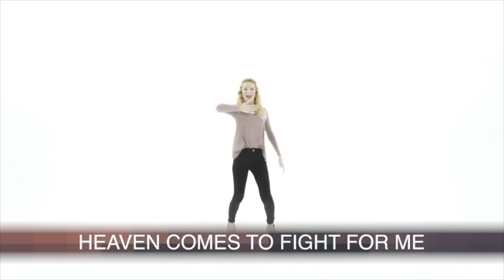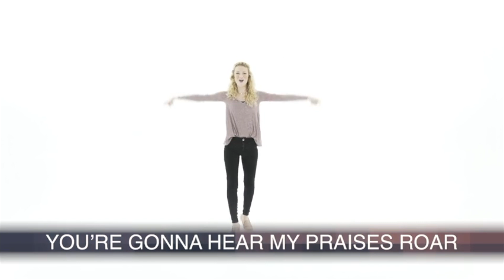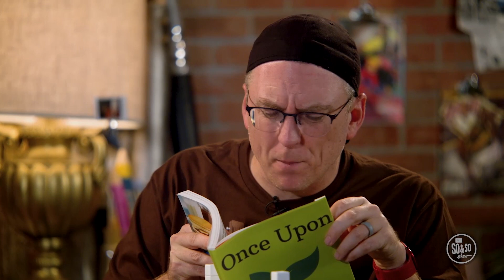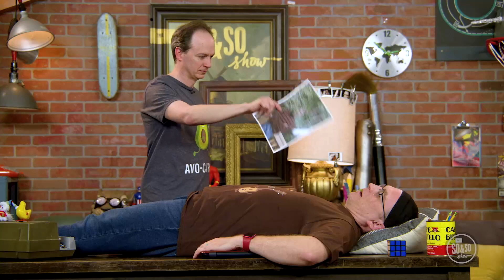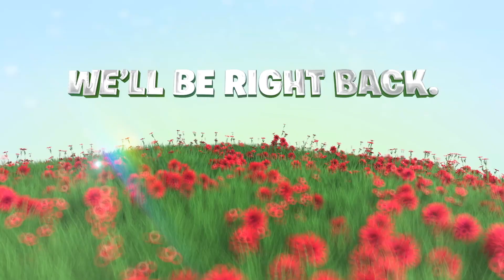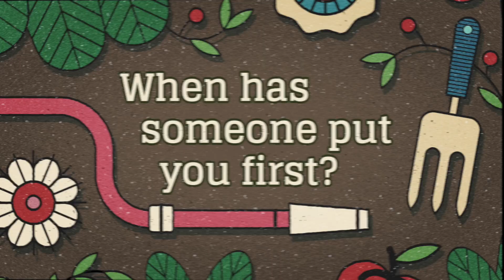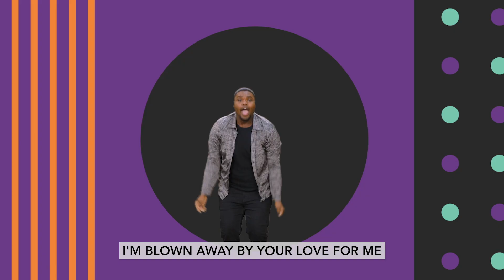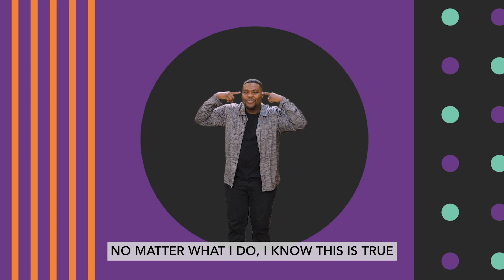DCC Preteen April 3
When has someone put you first? Learning to put others first is an important skill for preteens. For many preteens, life can be all about themselves most of the time. That’s why we want them to think about the ways other people have put them first and consider how it felt when that happened. We hope that through this discussion, they discover simple ways to prioritize being humble and putting others first in their own lives.